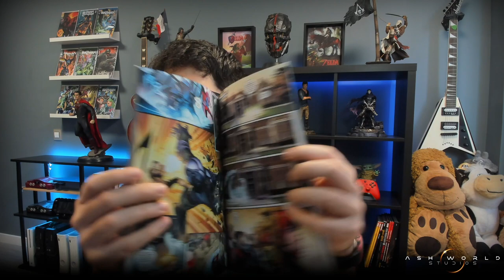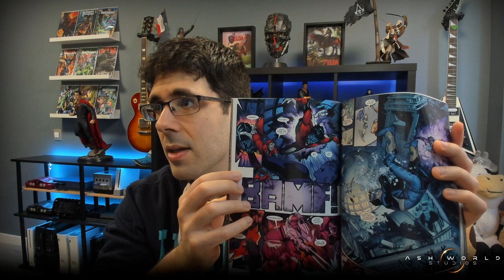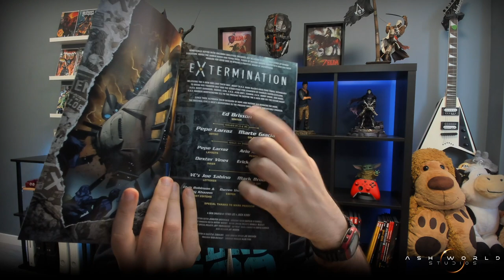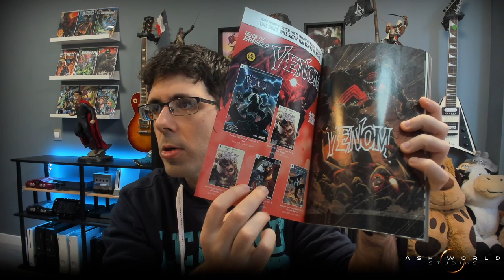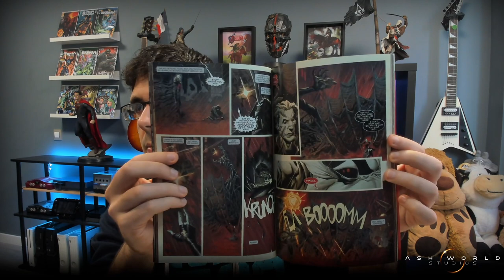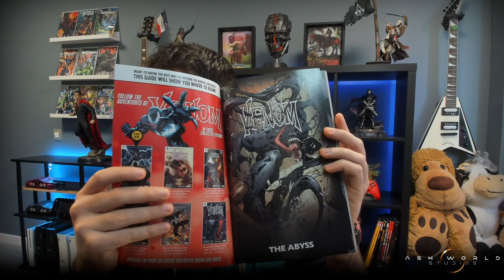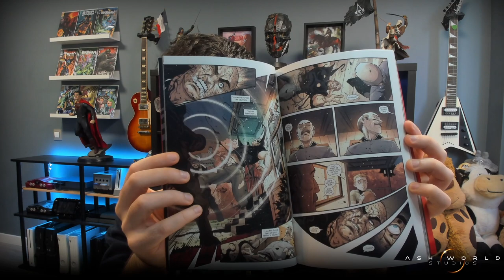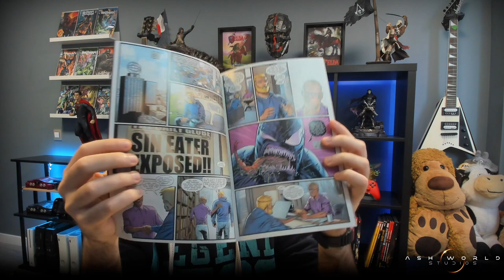UNBOXING | Comics de Judgment Day, Extermination, Venom...